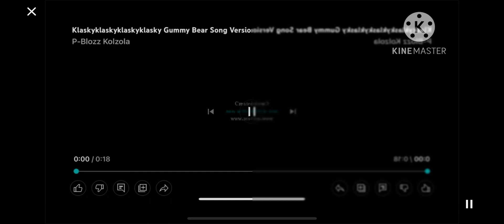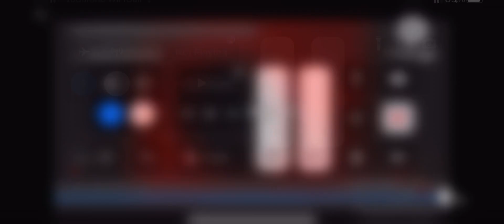28 January 2023